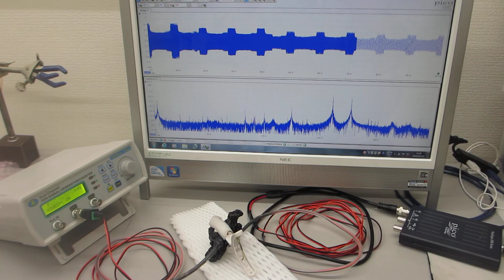超音波プローブの製造技術ーー超音波のダイナミック伝搬特性を評価する技術ーー（超音波システム研究所）